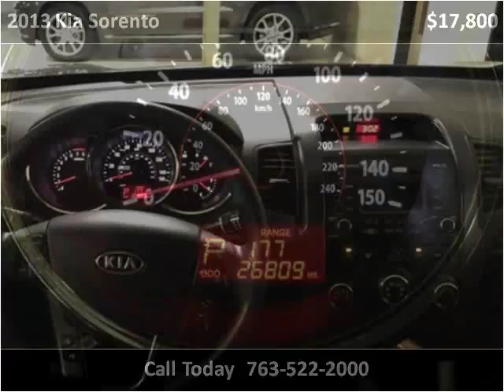2013 Kia Sorento Used Cars Golden Valley MN